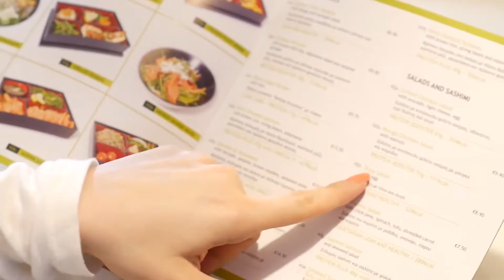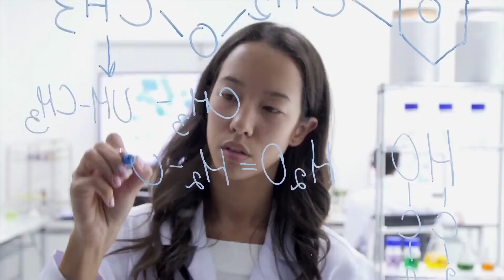Why can't you make a DECISION | Hick's Law | Hindi/Urdu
Today on the second episode of Bethak, we're gonna dive in to the topic of "Decision Making", how the quantity of choices we have in front of us proportionally effect our decision and how our everyday life is being under a big impact  because of it.